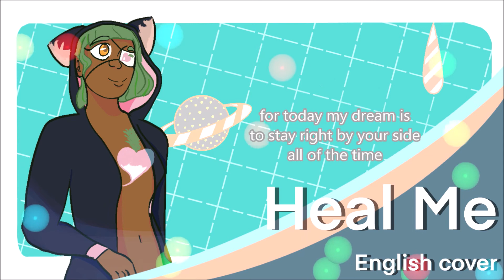Heal Me | English Cover | Kicka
waaaah this song is 3 years old, but it still sounds so fresh n juicyyy
Agh i have so much I wanna ask you guys and talk to you about but idk how!
First of all, making videos like this is kinda hard/time-consuming since I do everything myself. I'm ok with doing it, but I DO wanna know if you all think it's worth it to wait longer between uploads so I can throw together a Semi-Interesting Video... i feel so insecure about the whole process (the singing. the mixing. the art. the video making.) and I'm kinda like...if y'all don't even care about that stuff...then maybe I won't..? But then again, videos like this feel kinda standard in the ytt community...and they DO help me get better at those things... aahhh i donknow!!!
Also, this is my first time recording and mixing with Reaper! I still have a lot to learn, and this mix is very far from perfect (AAUUGGHHH i have to figure out how to record belting aauugghhghgughgughrghuehuaw) but I'm excited to be trying something new!
AT the end of the day, I'm still just having fun, and I hope you guys enjoy this cover! Thanks for listening, wheeee!!
Original Song:
Heal Me by *Luna ft. Macne Nana

Lyrics, vocals, and cover art are all by me!
One of your
Footsteps rippling on through
Sending echoes all through the water tank,
And oh so gentle, ooh,
Wipes at my tears threatening to overflow too and then,

One of your
Waves comes down, crashing,
In some far part of the galaxy
And oh so slowly, ooh,
Stops me when I’m threatening to open new wounds so now,

For today I’ll
Keep you
By my side
My mission:
Keep you close by

If everything did fall apart
at the seams,
I’d sew it back up,
Right, right away

For today my
Dream is
To stay right

Running your hands
Thro-ugh my hair,
As our breaths tangle and mingle there
Douse the lights and say good night!

One of my,
Scars melted away,
Like cotton candy on hot summer days
I’ll take your tears, ooh,
And lick them out of sight when you’ve forgotten them, alright?

One of my,
Signals, it shines through
Reflecting straight toward you like a jewel
And oh so softly, ooh,
Blew away the dust flying and threatening to break you

Truthfully,
I want to be,
The one who spends all their time constantly,
Revolving around you e-eternally.

Knowing I,
Can’t be with you
All of the time makes me desperate
Consume me ‘til there’s nothing left

For today my
Purpose
In this life
Is to re-main
At your side

at the seams,
Promise we’ll stay tied

For today my
Dream is
To stay right

Touching me so
Softly I hear
Our voices tangle and mingle there
Good morning to you, my dear!